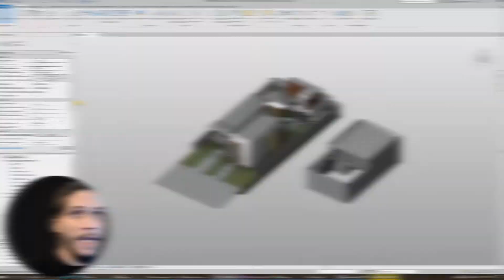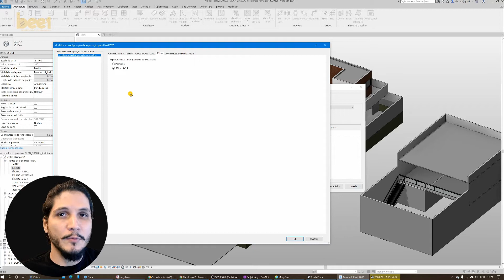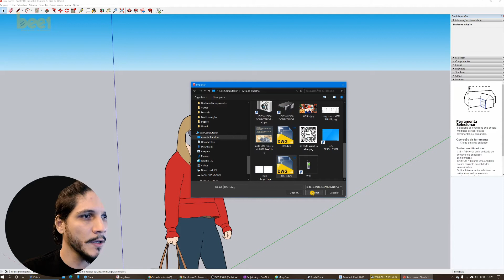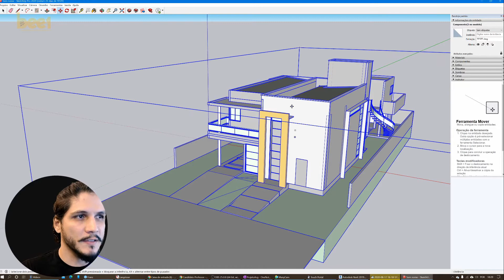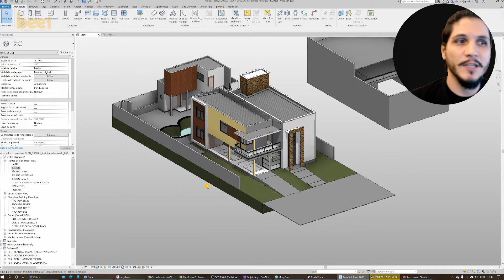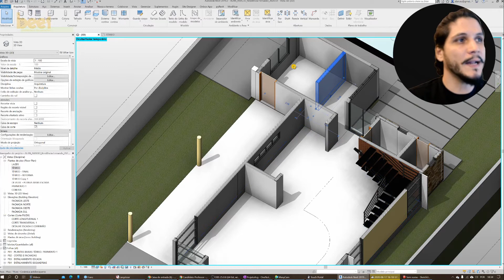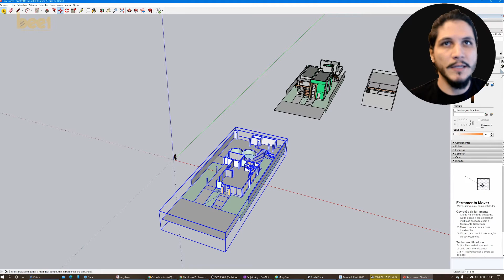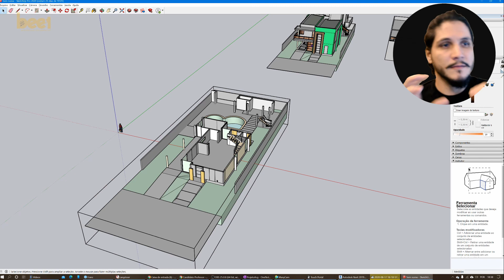Como exportar do Revit para renderizar com V-ray no sketchup?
Neste vídeo, do nosso curso gratuito de Revit Online, da nossa série do Aprendendo Revit Alan Araújo mostra qual a melhor forma de exportar o seu projeto do Revit para o Sketchup, com o objetivo de renderiza-lo com o V-ray.

Acesso o link acima e acompanhe as aulas ao vivo, baixe os templates e arquivos e tudo mais para aprender Revit do Zero ao 100% do básico ao avançado.